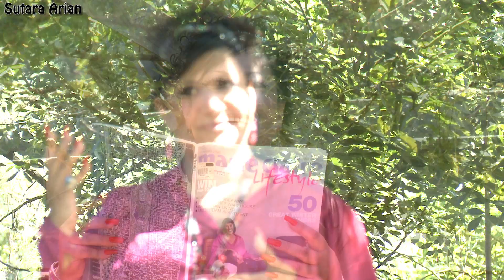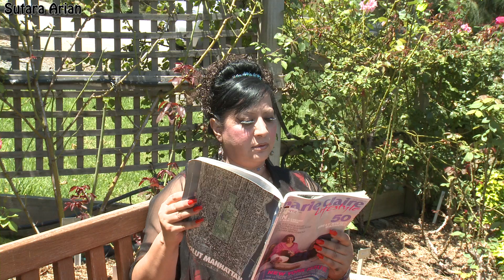Deshab Ba Khuda Khumar Boodam Fawzia Arian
Deshab Ba Khuda Khumar Boodam by fawzia arian and sutara arian